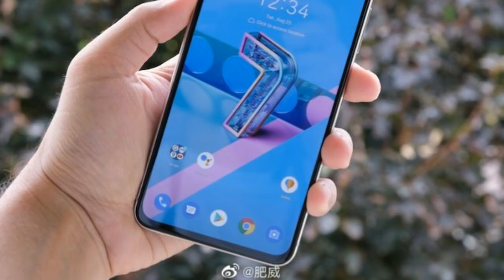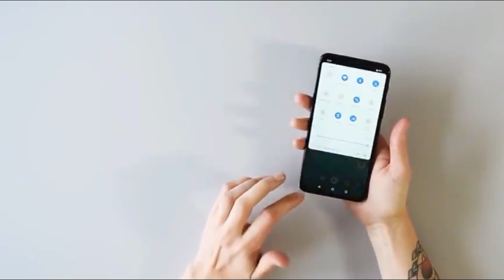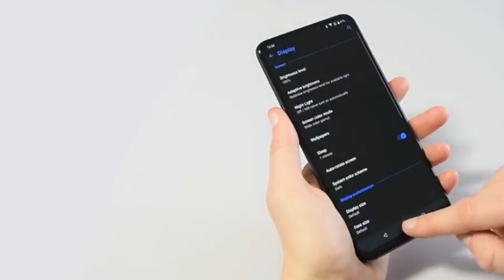Asus Zenfone 7 Pro RESMI HADIR | siap-siap INDONESIA